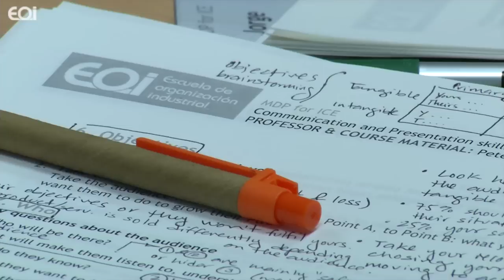Entrevista con Peter Gil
Entrevistamos a Peter Gil  (Owner, mdt Change), profesor de Habilidades directivas en el Management Development Programme for International Centres of Excellence (Madrid)

Peter Gil , como mejorar tus presentaciones